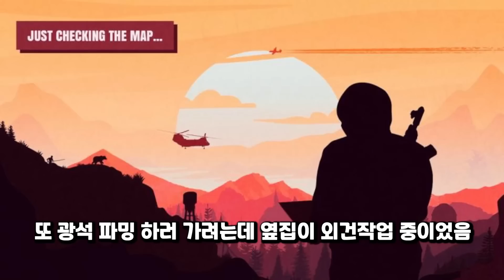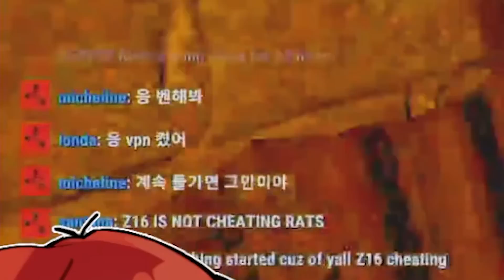한국인들끼리 힘을 뭉쳐 핵쟁이 중국팀 서버에서 쫓아내버림 (3 of 3)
w.지누,똘복,피엔,끠끼,행돌,나나양,댕균,짜누,치킨쿤,남봉,삐부,김뿡,실프

22/08/05~07 플레이 했던 영상입니다
트위치 다시보기에서 풀버전으로 볼 수 있지만
트위치 구독자분들만 보실 수 있습니다 :)